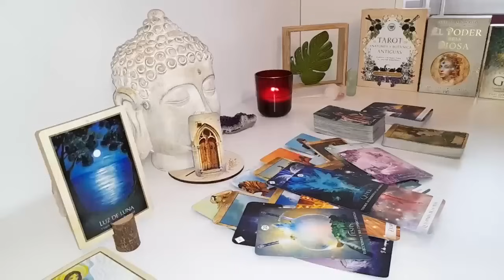GEMINI❗️THIS IS GOING TO HAPPEN GEMINI THIS PERSON CAN'T TAKE IT ANYMORE 💣💥 JULY 2024 TAROT READING